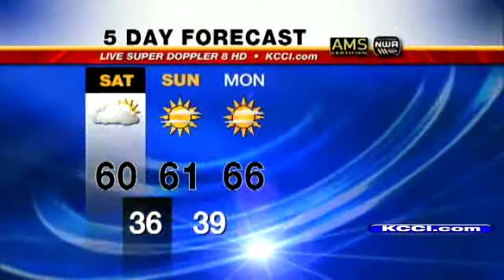Video-Cast: Weekend Forecast